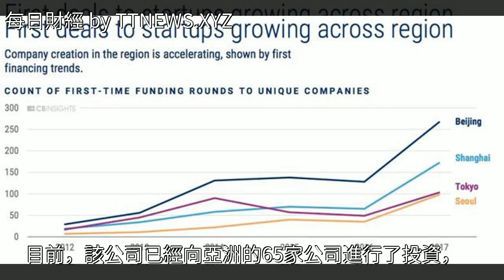外媒稱北京有望超越硅谷成全球最大的創業中心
外媒稱北京有望超越硅谷成全球最大的創業中心外媒稱北京有望超越硅谷成全球最大的創業中心創業 硅谷 風投 投資 亞洲